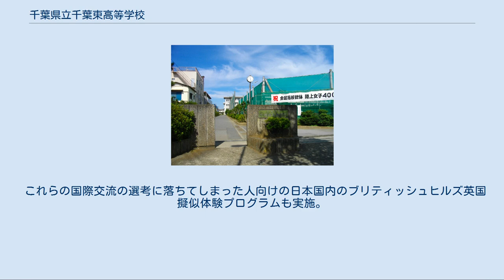千葉県立千葉東高等学校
日本の看護に関する学科設置高等学校_(廃止)
日本の通信制高等学校_(廃止)
千葉県立千葉東高等学校（ちばけんりつ ちばひがしこうとうがっこう）は、千葉市稲毛区にある県立高等学校。
 地元を中心に、「千葉東」（ちばひがし）、「東高」（ひがしこう）と略称・通称される。
 高等女学校を前身とする、県内屈指の進学高で、旧帝大をはじめとする国立大学や、私立でも早慶上智及びMARCHなど いわゆる難関大学への進学、また千葉大学の合格者が非常に多いことが特徴である。
 千葉県内の県立高校ではじめて普通教室に空調設備を取り入れた高校である。
2008年から単位制高校に移行した。
 近年、生徒の現金が盗難にあう窃盗事件や、爆破予告を受ける威力業務妨害事件の被害にあった。
 1学年あたり8クラス（2012年、8クラスから9クラスに増加、その後2019年度入学生から再び8クラスに減少）。
 単位制に移行すると同時に45分授業×7時間の時間割編成になった。
 学習面では、英語・数学に特に力を入れており、数学の進度も早い。
 国語では、漢字テストが行われているが、合格点に達していないと追試が実施され、さらに不合格の場合課題がでる。
 授業時間以外にも希望制の補習学習が充実しており、毎年多くの生徒が参加している。
全学年で夏休みに開かれているのに加え、2・3年生はさらに早朝・放課後・土曜日にも行われている。
 1年次のオーラル・コミュニケーションの授業では少人数授業を実施している。
2年次までに全員理科を3科目履修する事になっている。
 2年次の数学IIの授業では、2クラスを3つのコースに分けた習熟度別の授業が2012年度から行われる。
これは本校初の試みである。
 3年次に文理に分かれるが、理系の方がやや多い。
理系は数学IIICを履修する数学IIICの授業と、履修しない総合数学βという授業が用意されており、理系で数学IIICを必要としない人にも対応している。
 科目選択 詳しくは千葉東高校webサイト「教育課程」を参照。
 近年では千葉大学との連携があり、同大学の講義を受講する事が可能な他、教育学部の教員による教員志望者向けの講座が土曜日に年14回開講されている。
 前者は本校以外でも実施されているが、後者は千葉東高校オリジナルの試みである。
 単位制に移行した事によってどちらも卒業要件単位に加算する事が可能になった。
 東雲祭と呼称される。
 春から計画を始め、3年生の演劇やミュージカルがある。
 アメリカに姉妹校があり1・2年生は希望制で約15名がホームステイを体験できる。
 交換留学の為、3月にはこちらから生徒がアメリカへ出向き、1学期には逆にアメリカの生徒の方がこちらへ来校する。
 またオーストラリアの高校へのホームステイ体験も同時期に実施している。
 これらの国際交流の選考に落ちてしまった人向けの日本国内のブリティッシュヒルズ英国擬似体験プログラムも実施。